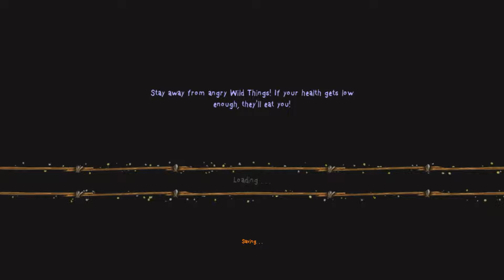Where The Wild Things Are | Full Game Walkthrough | No Commentary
Today we archive a game that is very special to me for a particular reason. My real name is Max and when I was born I was gifted a book called "Max and the Maximonsters." Or as it is known in English: Where The Wild Things Are.
I have always loved this book and own various copies of it in multiple languages. In 2009 a movie was made by Spike Jonze and to my surprise a game was made too. I never knew that a Where The Wild Things Are game existed until I recently started looking for older Xbox 360 games. There are multiple versions, but for this video and archive I managed to get a copy of the Xbox 360 version.
We play as Max who arrives on a mysterious island inhabited by large creatures. At first they are not too friendly, but it won't take long until we become the best of friends. The game itself plays as a mix between a platformer and an action game. The controls are a bit stiff sometimes which can result in jumping into a direction you did not intend to. The action also sometimes gets a bit repetitive, but the atmosphere and overall feeling of the game is great.
The real star of the game are the Wild Things and luckily you always get accompanied by one or more of these cuddly giants. They each offer different abilities and though the game does not excel in anything, it has a pretty good pace and variety on what is expected of you each time. I was very happy to archive this game as it felt like archiving a part of my childhood.